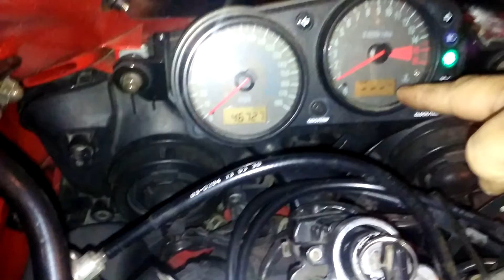Say Hello To Jon's Super Bike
When this thing gets up to 88 M.P.H. you're going to see some serious shit.